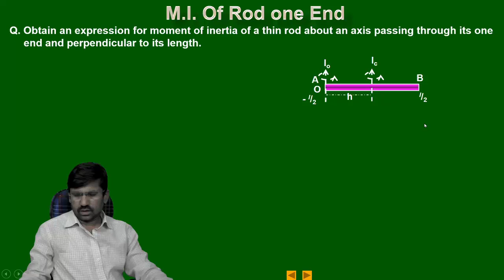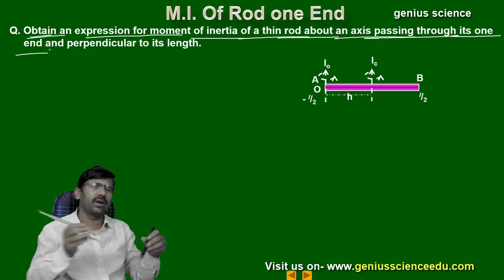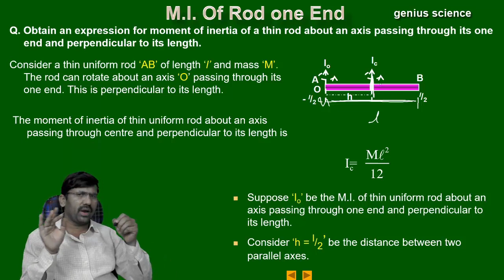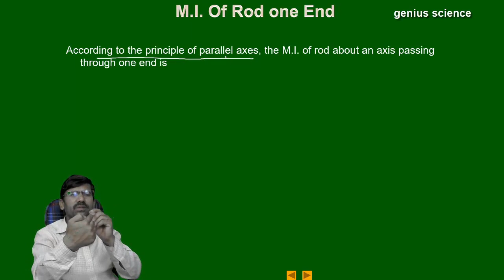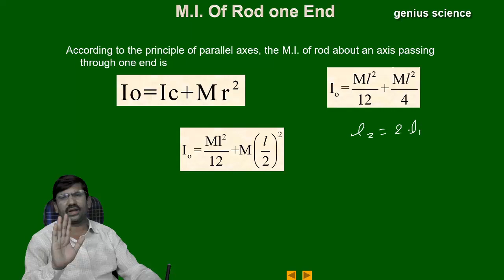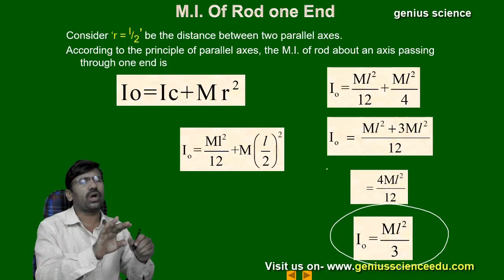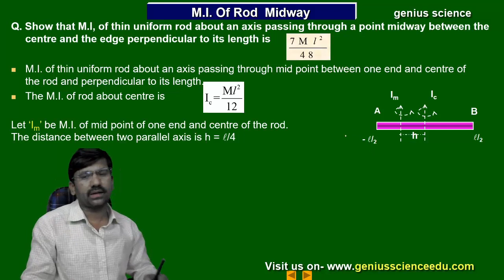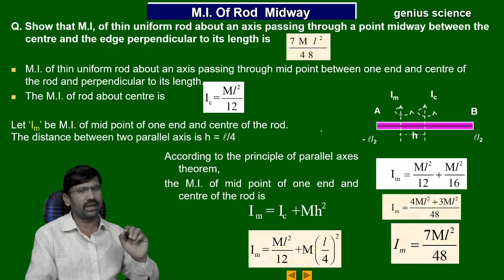12th Phy | M. I. of a axes passing through one end and mid way | Moment of Inertia | genius science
12th Physics,
Chapter :- Rotational Dynamics,
This video is very important for all 12th, NEET, JEE student,